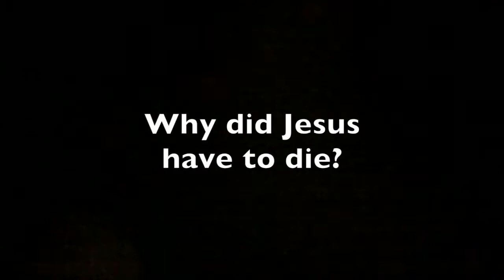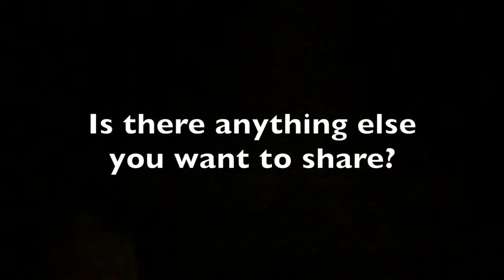Zane's Story + Baptism